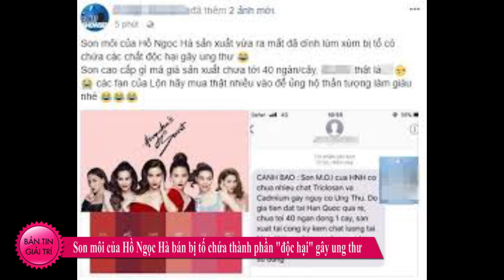Châu Việt Cường khiến Cô Gái tử vong vì nhét 33 miếng tỏi